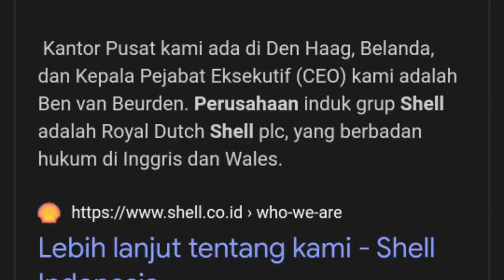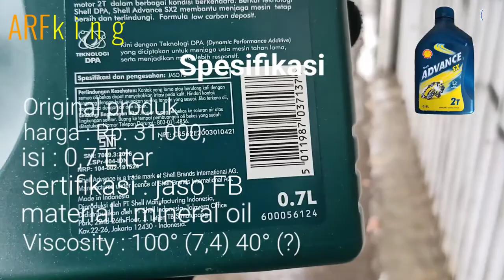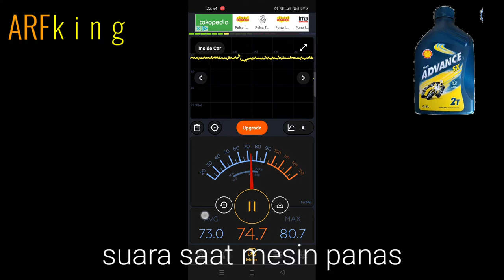Review Shell Advance sx 2T | oli samping shell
review pemakaian oli samping Shell advance sx 2T

00:00 opening
00:16 asal usul (penting..!!)
03:06 spesifikasi
03:52 tes suara dan tes asap
04:40 tes running
05:30 tes 1 jarak jauh+pelan
06:08 tes 2 macet-macetan
06:56 tes 3 jarak jauh+kencang
07:29 kesimpulan